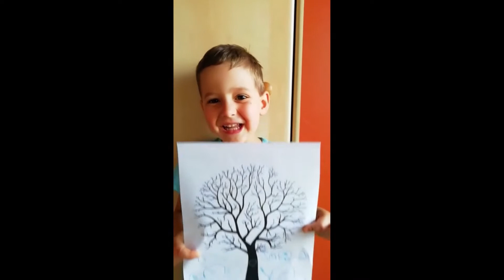Wie ein Baum - Freude an Gottes guten Regeln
Rudi hat Geburtstag und lernt, dass es Regeln gibt, Gottes Regeln werden vorgestellt und Menschen, die sich an Gottes gute Regeln halten, werden mit Bäumen verglichen. Dazu gibt es gaaaanz viele gute Bäume von verschiedenen Kindern zu sehen: Bäume mit vielen feinen Früchten. Danke an die Musik!